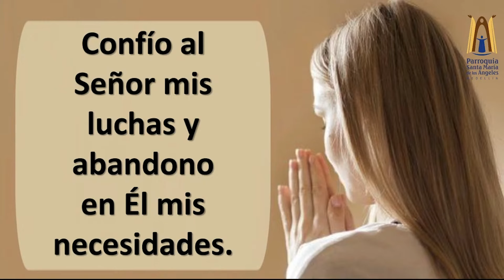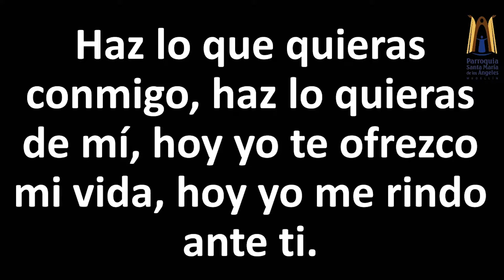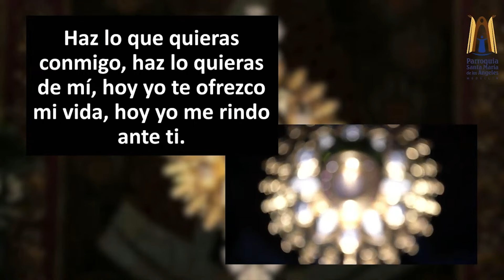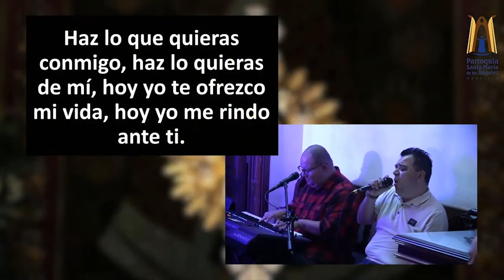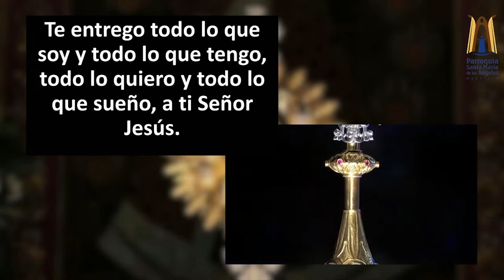Haz tu obra Señor - Parroquia Santa María de los Ángeles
"¡Haz tu obra, Señor!" es una oración llena de entrega y confianza. En ella pedimos que Dios, en su infinita sabiduría y amor, actúe en nuestras vidas según su voluntad perfecta. A veces no entendemos por qué suceden ciertas cosas, pero si confiamos en que el Señor está obrando en cada situación, podemos estar en paz. Deja que sea Él quien guíe tus pasos, transforme tus circunstancias, y haga su obra maravillosa en tu vida y en la de los que amas.